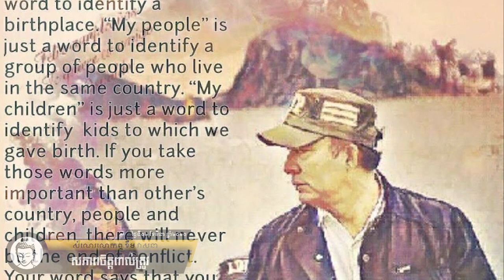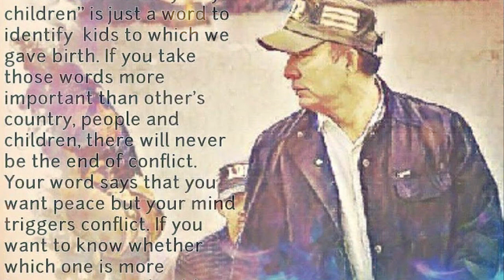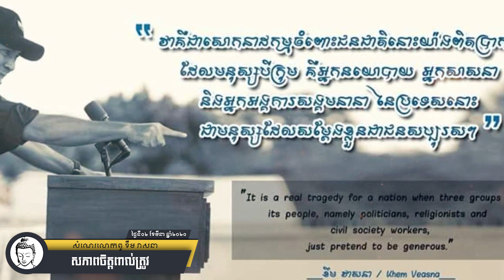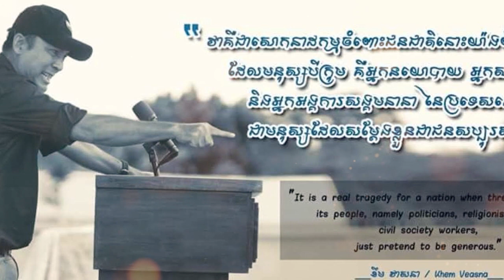សភាពចិត្តពាល់ត្រូវ-02-03-2020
[. ] តាមការពាល់ត្រូវ ឬចាំធម៌ដែលជាសភាពវង្វេងរបស់ពួកគេ គេមើលឃើញថាពូជាមនុស្សពេញដោយធាតុភ្លើង គឺទោសៈព្រោះគេមើលតាមរយៈពាក្យសម្តី សកម្មភាពក្តៅក្រហាយលើសមនុស្សធម្មតារបស់ពូ។ ពិតមែនហើយ មិនខុសទេ វាគឺជាសភាពក្តៅ ឬកម្លាំងធាតុក្តៅគឺទោសៈនៅក្នុងខ្លួនពូ ប៉ុន្តែតាមបញ្ញារបស់គេ និងតាមរបៀបចាំធម៌របស់ពួកគេ គេមិនដឹងថាសភាពត្រជាក់ដែលជាធម៌ករុណានៅក្នុងខ្លួនពូសម្រាប់បន្សាបធម៌ក្តៅគឺទោសៈមានទំហំធំធេងប៉ុនណាទេ។ សភាពនៃករុណានេះចេញសញ្ញាតាមរយៈចិត្តខ្វល់ខ្វាយរបស់ពូចំពោះមនុស្សដោយគ្មានព្រំដែនពូជសាសន៍ ពណ៌សម្បុរ សាសនាអ្វីនោះឡើយ គឺជាចិត្តនឹកគិតដល់ទុក្ខរបស់មនុស្សឃើញតែការព្រាត់ប្រាស់ ឃើញតែភាពវង្វេងវង្វាន់ ឃើញអ្នកខ្លះអត់ឃ្លាន ឃើញមនុស្សជិះជាន់គ្នាដិតជាប់ជ្រៅនៅក្នុងជម្រៅចិត្តពូស្ទើរគ្មានលួសមួយដង្ហើមណា។ តើមនុស្សមួយផែនដីមានចិត្តដូចពូដែរឬទេ? តើអ្នកទាំងអស់គ្នាបានយល់ថានេះគឺជាធាតុត្រជាក់ដែលមាននៅក្នុងចិត្តពូដែលបង្កើតអោយមានចិត្តខ្វល់ខ្វាយនឹងរឿងគេដេកមិនលក់បក់មិនល្ហើយ ដើរទៅណា ទោះទៅប្រទេសណា កន្លែងណា សប្បាយយ៉ាងណាក៏ចិត្តគិតជាប់ពីភាពខ្លោចផ្សា ភាពព្រាត់ប្រាស់ ភាពអត់ឃ្លាន និងការជិះជាន់របស់មនុស្សខ្លាំងទៅលើមនុស្សខ្សោយ តើពួកអ្នកចេះចាំងធម៌ និងពួកអ្នកវិបស្សនាវង្វេង មានឃើញសភាពចិត្តនេះដែរឬទេ? នេះគឺកម្លាំងធាតុទឹកគឺករុណារបស់ពូដែលមានទំហំធំធេងលើសគេទាំងអស់នៅក្នុងសម័យនេះ។[. ]